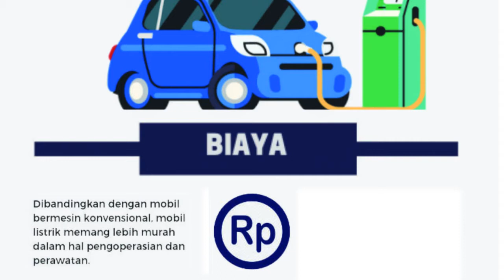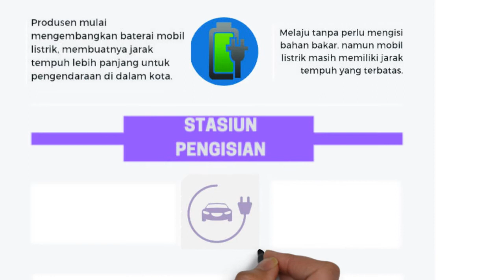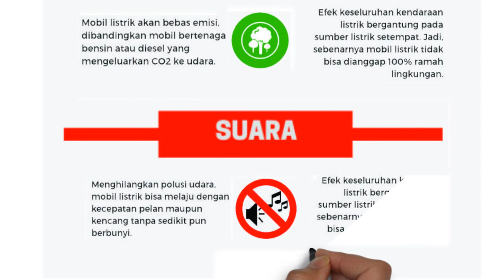Kelebihan dan kekurangan mobil listrik 2020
Mobil listrik memiliki kelebihan dan kekurangan di bandingkan dengan mobil biasa yang ber bahan bakar bensin, diantaranya adalah dalam hal biaya pengoperasian dan perawatan mobil listrik lebih murah tapi mobil listrik lebih mahal karena biaya priduksi dan material lebih mahal. Dengan menggunakan baterai sebagai pengganti bahan bakar mobil listrik dapat melaju dengan cepat tapi masih memiliki jarak tempuh yang terbatas. Untuk  isi ulang batterai bisa di lakukan di rumah pada malam hari tanpa harus antri di spbu. Suara mobil listrik juga lebih senyap dan tidak ada polusi gas buang atau tidak ada emisi karbon. Jenis jenis mobil listrik yang sudah di pasarkan diantaranya Tesla model 3, Nissan Leaf, BMW 530e, Hyunday kona, Mitsubishi outlander PHEV, Volkwagen e-Golf, Toyota prius, BYD, dll. Beberapa perusahaan taxi di indonesia juga sudah menggunakan mobil listrik untuk armada yg berooerasi di bandara soekarno hatta seperti blue bird yang menggunakan mobil listrik BYD dan Grab yang telah menggunakan mobil listrik merk Hyundai ionic. Beberapa perusahaan juga sudah berkomitmen untuk membangun pabrik mobil listrik di Indonesia seperti Tesla, Toyota, BYD dan Hyundai.